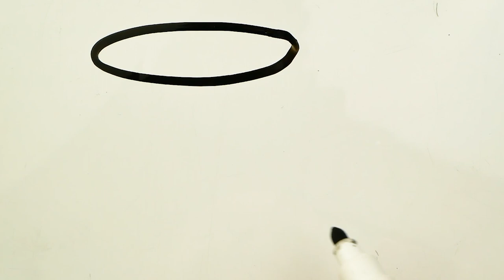How to Draw a Cute Toilet Paper Easy 🧻 Drawing on a Whiteboard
How to Draw a Cute Toilet Paper Easy on a Whiteboard.